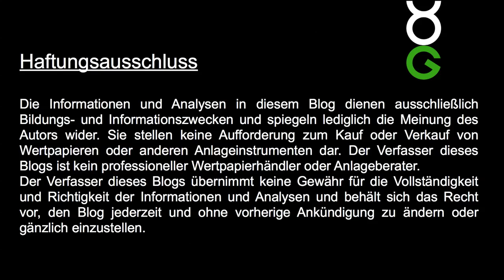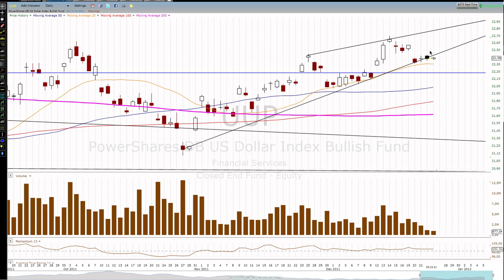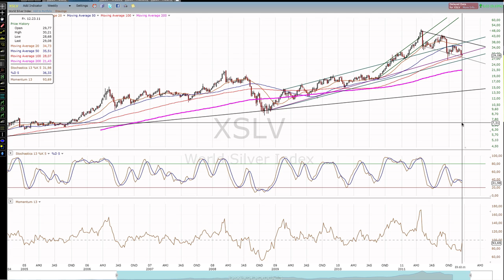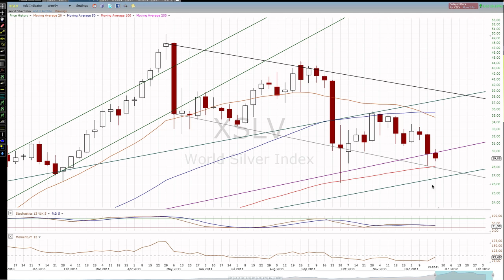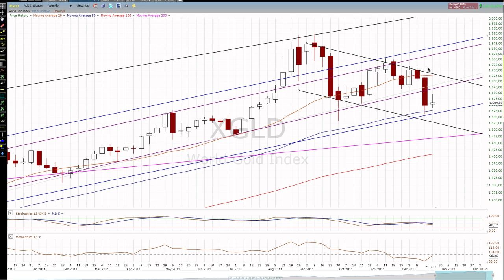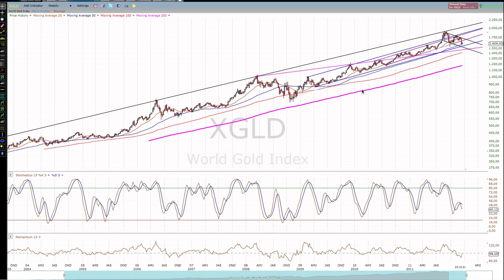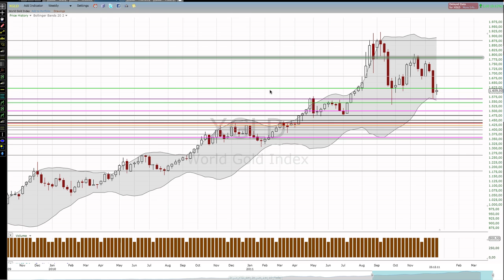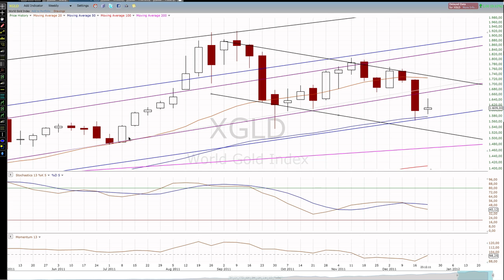2011-Dez-26 Gold und Silber im Wochenchart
Moin und während bei Gold nach wie vor die Unterstützung der aufsteigenden Trendlinie seit Anfang 2009 hält, ist sie bei Silber gebrochen. Es gilt zu beachten, dass der Handel in der letzten Woche von sehr niedrigem Volumen begleitet wurde.

WolkeP